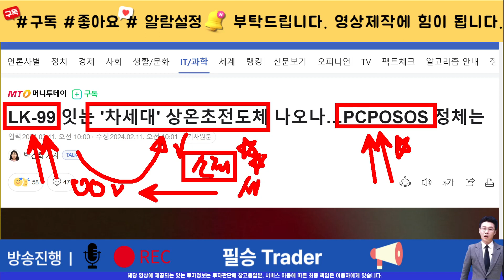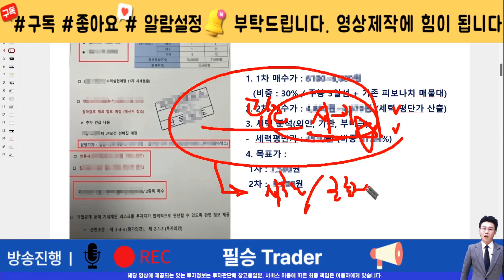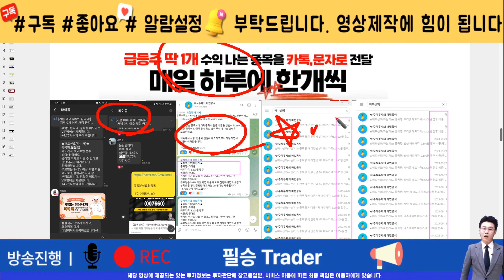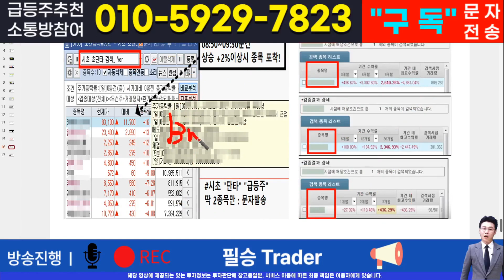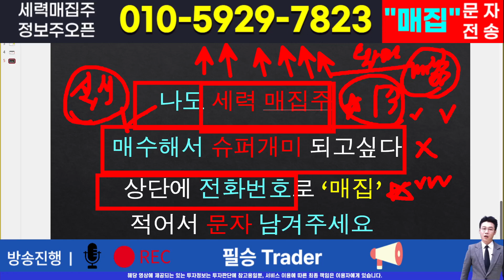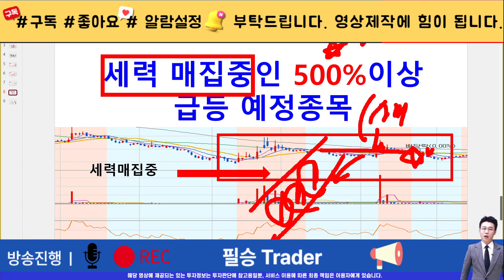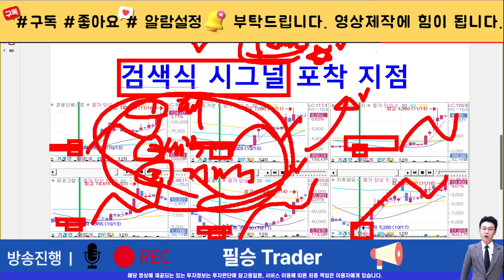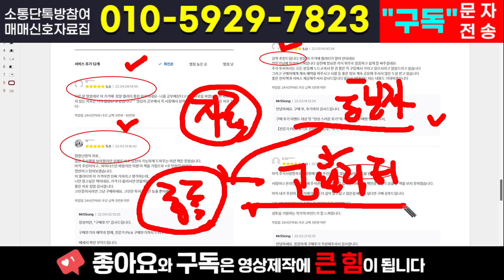[주식]덕성 - 윗꼬리는 개미물량 테스트입니다. 대응방법 영상에서 확인하세요